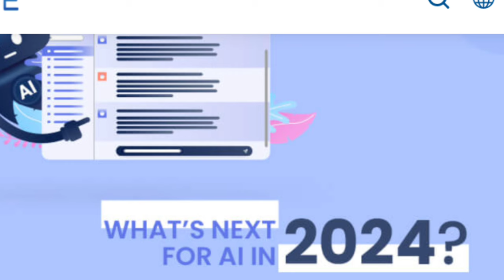Onpassive latest update | 16 November 2024 Gmail Urgent update | फाऊंडर mail kyc जरूरी अपडेट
Earning Op Update
Founder income update
Ash update
Founder Gmail update
Kyc update